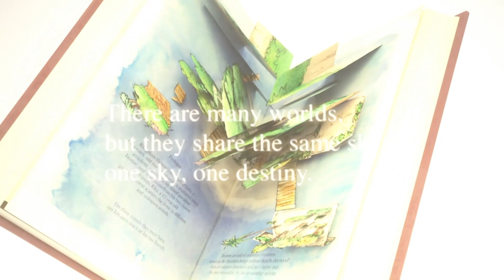【クリティカル/Lv1/ノーダメージ】#3.ロックタイタン攻略。～オリンポス～【KH3 KINGDOM HEARTS 3 キンハ3】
#3.ロックタイタン

・Critical / クリティカル
・Lv1
・No Damage / ノーダメージ
・KingdomKey / キングダムチェーン
・No Magic / 魔法なし
・No Armor / 防具なし
・No Accessories / アクセサリーなし
・No Stat Boosts / ドーピングなし
・No Links / リンクなし
・No Items / アイテムなし

《KH Play Movie 再生リスト》
【KH FM】
【KH CoM】
【KH 358/2 Days】
【KH BBS FM】
【KH Re:coded】
【KH 3D】
【KH Union X】
【KH 0.2 -A fragmentary passage-】
【KH Ⅲ】

KINGDOM HEARTS関連の動画を主にUPしてます。
GAME・EVENT・GOODS・MOVIE etc…

KINGDOM HEARTSが大好きな方と繋がりたい。
そんな思いを込めて動画をつくっています。
少しでも世界中の人に見られるように日々精進。

ちょっとした特技はドナルドダックの声真似。
最後に名台詞を、『つながる心は俺の力だ！』

SQUARE ENIX & Disney